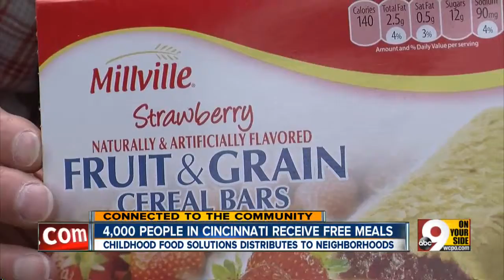Food program feeds needy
Childhood Food Solutions is feeding 4,000 people per month.